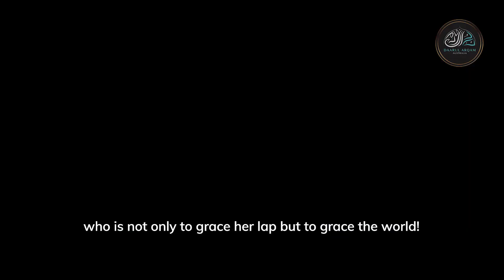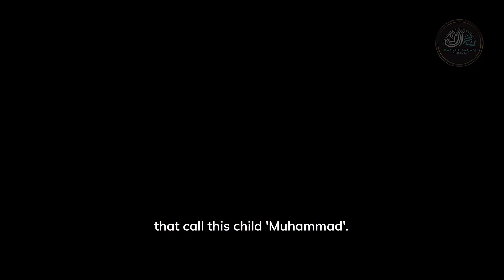𝐇𝐢𝐬 𝐁𝐢𝐫𝐭𝐡 ﷺ | Episode 1 of 3 | Mufti Zeeyad Ravat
𝑷𝒂𝒓𝒕 1 𝒐𝒇 𝒂𝒏 𝒊𝒏𝒕𝒆𝒓𝒆𝒔𝒕𝒊𝒏𝒈 3 𝒆𝒑𝒊𝒔𝒐𝒅𝒆 𝒔𝒆𝒓𝒊𝒆𝒔